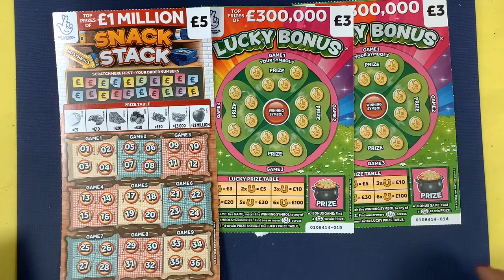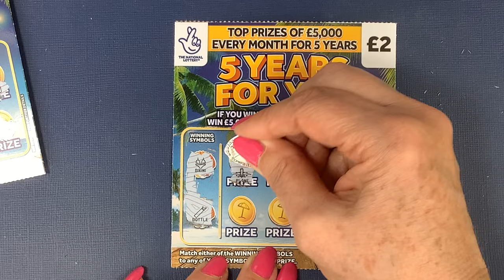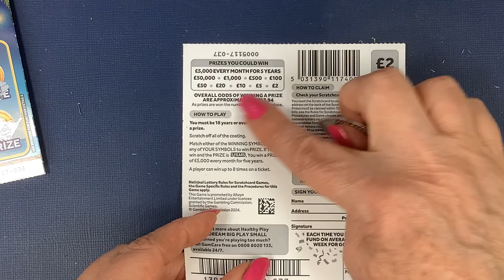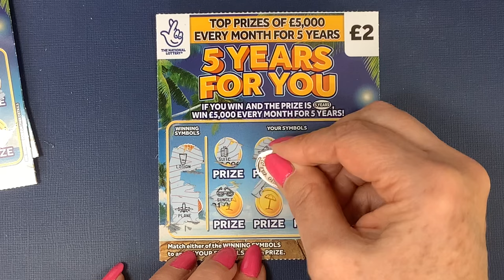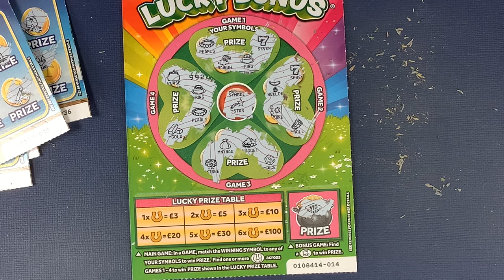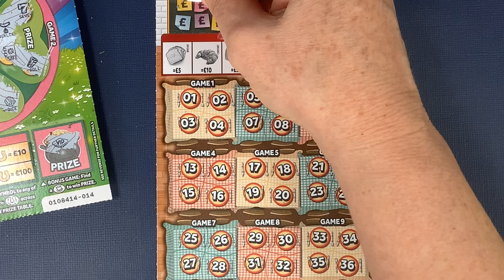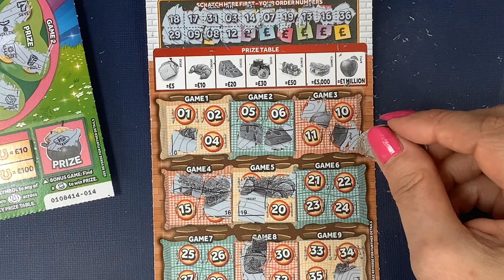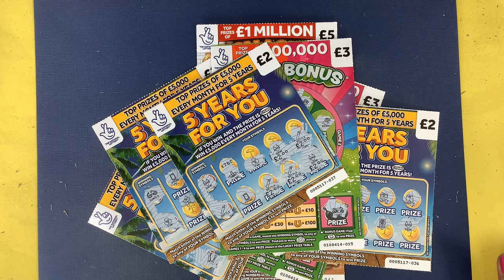🤑🤑Yippee another good session, this time £21 spent on Snack Stack, 5 Years for You and Lucky Bonus🤑🤑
🤑🤑Yippee another good session, this time £21 spent on Snack Stack, 5 Years for You and Lucky Bonus, three of the UK National Lottery scratch cards. How good will the session be though, definitely better than yesterday’s  🤑🤑

If you want to play live hosted, free Bingo download the SCRATCHCARDLADY (liveplaymobile.com) it is free and great fun.